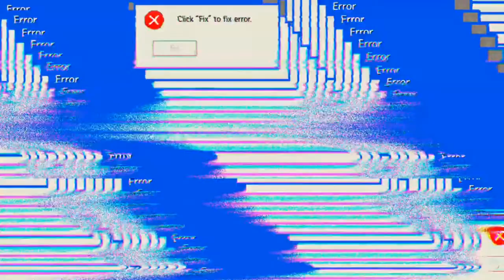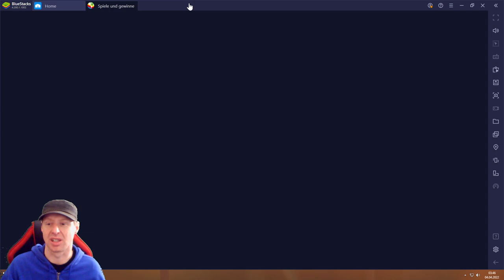June's Journey #04.04 JndT (BlueStacks)